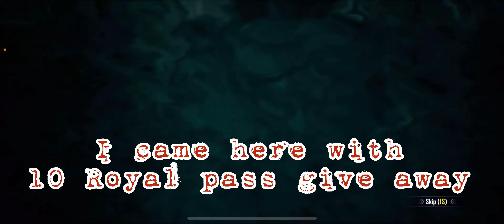C1 M2 ll 10 ROYAL PASS GIVE AWAY ll BOMKAJI YT ll ROAD TO 1K SUBSCRIBERS ll GOOD LUCK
The following are not allowed:

- Self-Promotion
- Bullying/Racism/Threats
- Swearing

-- Our stream is only for Entertainment purposes please don't take anything seriously that is done in Livestream since everything is just for Fun we are not responsible for anyone using our video to harm others or use it for another harmful purpose.

thanks
Bomkaji YT